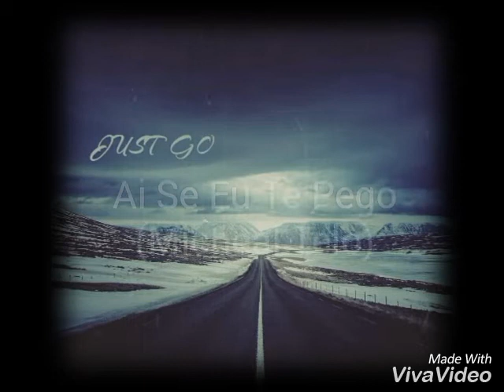Ai Se Eu Te Pego (Micheal Telo_Live Version)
Live Version